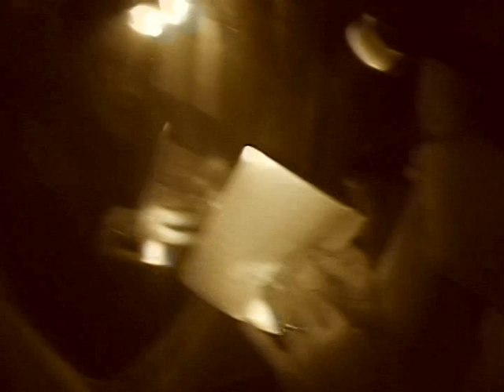Halloween in Lomita 2005 THE FOG: Nate Fitch Project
Our first big Halloween show utilizing a large cast. It was an adaptation of John Carpenter's THE FOG. This was also the first incarnation of Scott Arnold's recurring role as the doomed Nate Fitch. Fun Fact: Scott has a full head of hair. On the day of the show, he shaved most of it off to help him get into the part.